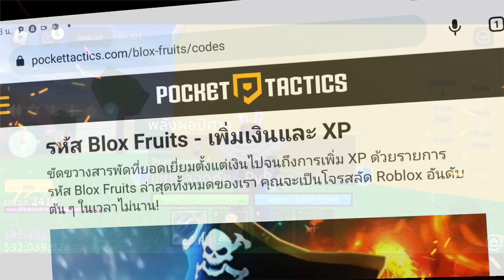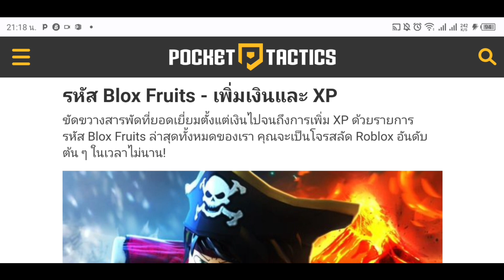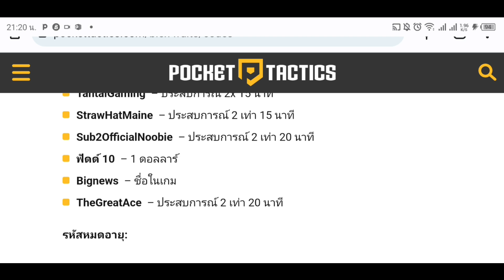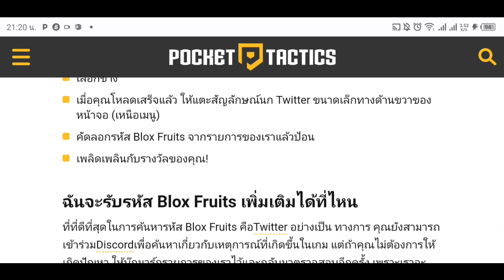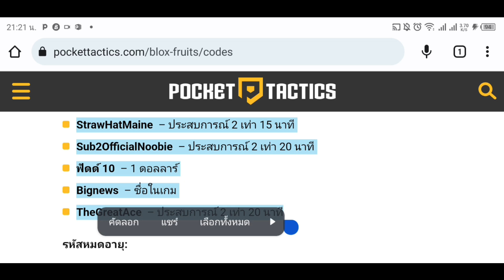💠ROBLOX - Blox Fruits: 🍈เเจกโค้ดใหม่ทั้งหมด 23โค้ดด 🤩รีบดู🛑ห้ามพลาด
โค้ดฟรี!
Sub2NoobMaster123 – 15 minutes of 2x experience
Sub2UncleKizaru – stat refund (โค้ดรีสเเตก)
Sub2Daigrock – 15 minutes of 2x experience
Axiore – 20 minutes of 2x experience
TantaiGaming – 15 minutes of 2x experience
StrawHatMaine – 15 minutes of 2x experience
Sub2OfficialNoobie – 20 minutes of 2x experience
Fudd10 – $1
Bignews – in-game title
TheGreatAce – 20 minutes of 2x experience
GAMERROBOT_YT
kittgaming
Sub2Fer999 – 2x experience
Enyu_is_Pro – 2x experience
Magicbus – 2x experience
JCWK – 2x experience
Starcodeheo – 2x experience
Bluxxy – 20 minutes of 2x experience
fudd10_v2 – beli
SUB2GAMERROBOT_EXP1 – 30 minutes of 2x experience
SUB2GAMERROBOT_RESET1 – stat reset